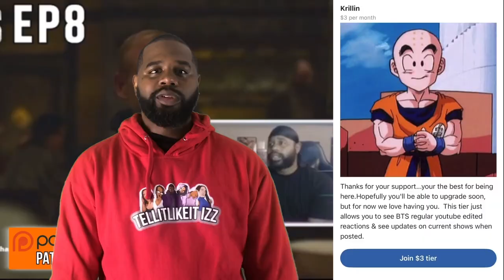YOU LOST THEM?! Dandadan Ep 5 Reaction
Welcome back for another anime Reaction to, Dandadan! Today in episode 5, we gotta deal with Turbogranny het again! Cuz WHAT TO DO YOU MEAN YOU LOST THEM??!

📜 Chapters:
00:00 Intro
00:00 Reaction
00:00 Review/Discussion